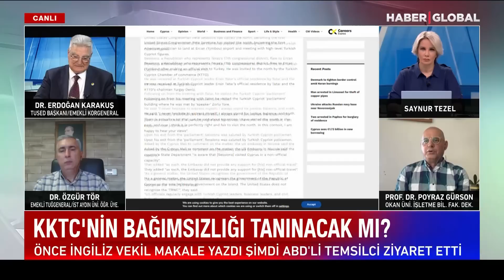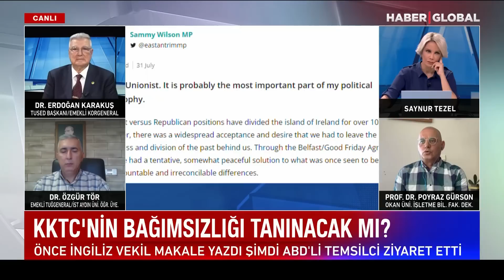ABD Savunma Bütçesinden Yunanistan Çıktı: Ordu Adete Oraya Yığılıyor